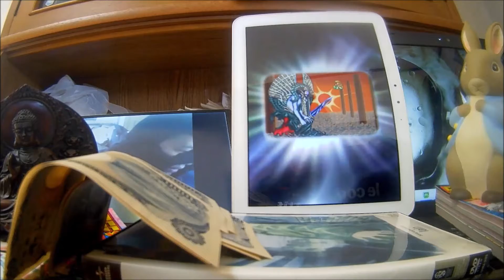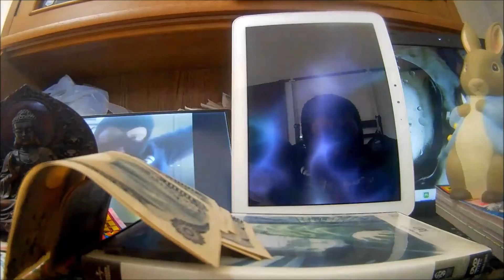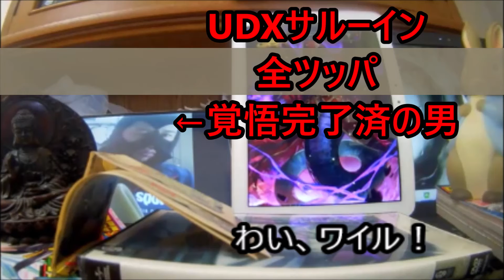【無課金ロマサガRSおじさん】UDXサルーインガチャで破壊神確保まで天井全ツッパ覚悟完了【爆発の行方】マイ ムービー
UDXガチャ、神クラスのキャラってのは、確保しといて間違いないように思えます。特に、サルーインの場合は、便利キャラじゃないですが、途方も無い破壊力あるように思います。

そんな感じのサルーイン確保の理由は、ブログ記事にも書いてました。